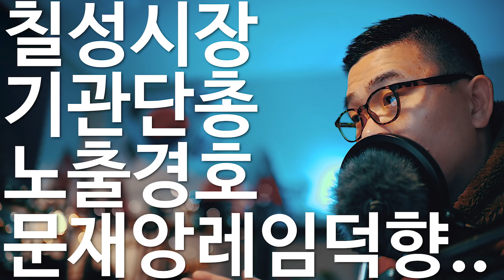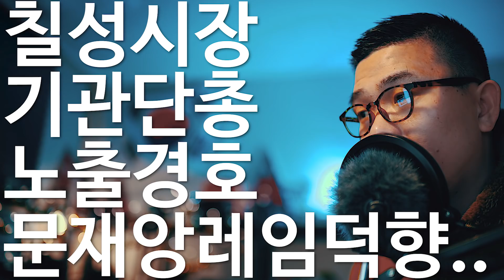칠성시장 기관단총 노출 경호에 대한 생각 / 레임덕을 걱정하기 시작했다.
칠성시장 기관단총 노출에 대한 생각 입니다.